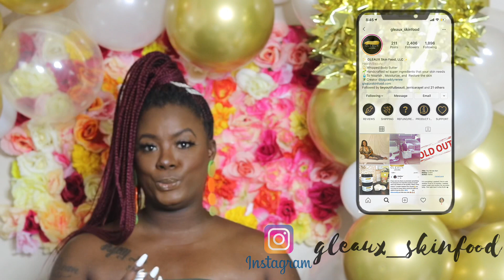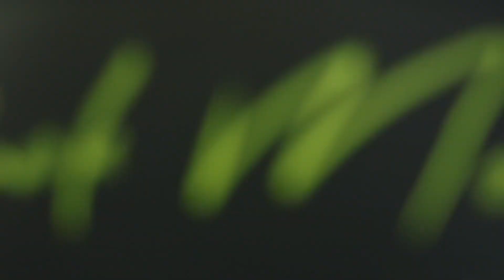BLACK OWNED BUSINESSES HAUL 🤎💰💪🏾✨💵✨🖤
Hi everyone. Thanks for supporting!! In this video I will be showcasing some dope Black Owned Businesses (Women Edition)   Go shop with the following companies:

Don’t forget to comment like and sub💖

Filmed with:
Canon t6i/ 50mm lens